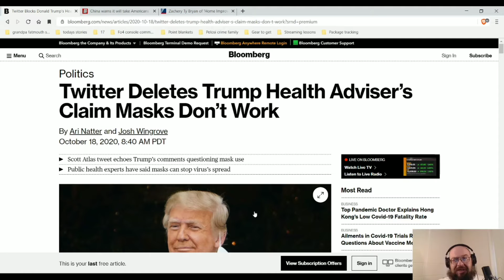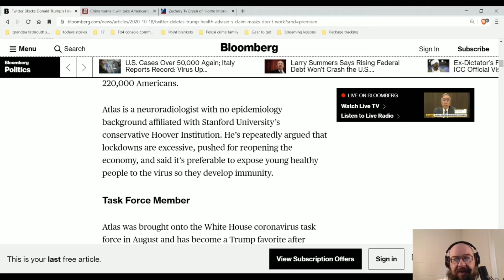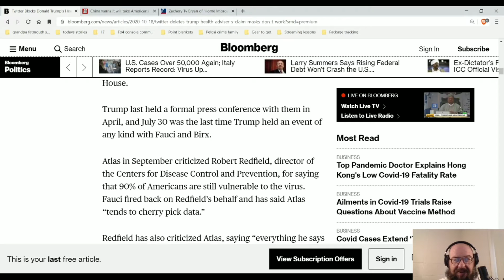Twitter Censorship Choosing Which Doctors to Listen to For You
Twitter censors Dr. Atlas for his position on masks and covid.